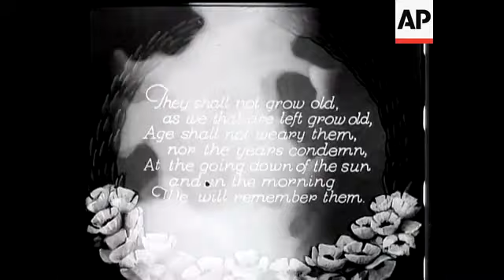Specialled [sic]. Armistice Day.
(11 Nov 1929) Scenes from Mansion House and of The Cenotaph